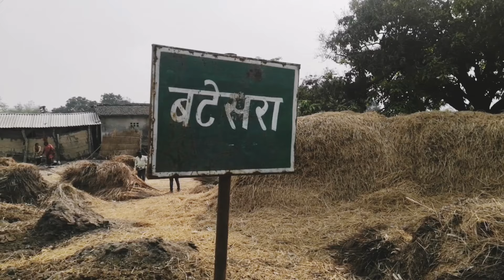Village Lifestyle in Bihar India l Indian Village Poor People in Bihar l Bihar VillageLife Cahmparan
About village life in English
Essay on village life in english
What is a village life essay?
What is village life and city life?
ग्राम जीवन निबंध क्या है?
What are 10 things found in a village?
What are the 5 differences between village life and city life?
What is the life in village?
What is the importance of village life?
How do you write village life?
How do you write a village essay?
ग्राम जीवन का महत्व क्या है?
What are the importance of village 10 points?
How do you write a paragraph in village life?